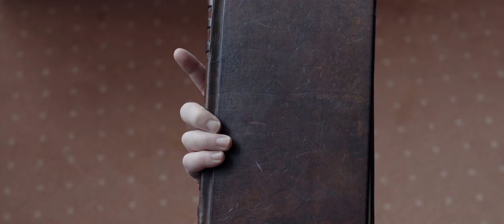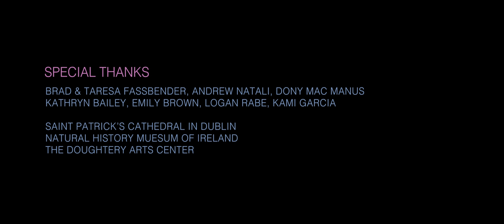In The Space Between Ages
Six months ago we set out on a journey to Ireland to meet an artist named Dony MacManus and to film a short documentary on this very gifted man. His capabilities of connecting Goodness, Truth and Beauty help articulate and demonstrate exactly what our Guadalupe Roastery brand is all about: the dignity of the human person.

Everything we do and support as a company is ordered to edifying and empowering people. When you look at our logo you see a family on a coffee farm. This is where good coffee begins: on the small family farm. While we will always support small farmers financially, we also want to support efforts to elevate the souls of people everywhere, whether on or off the farm.

Beauty has a remarkable way of transcending times, places, and economic status. It reminds us that there is something greater than ourselves and unites us in wonder. Whether rich or poor, an artist like Dony can help us understand ourselves and each other more, and open the way to building a community that recognizes and respects the full dignity of every human person. These are the ideas and ideals that we here at Guadalupe Roastery try our best to put into action
every day.

However, we can't do it on our own. Everything we do is only possible because of you. You are the reason small farmers in Nicaragua have a better life, you are the reason we can help create something beautiful for the world. So thank you again for choosing to drink Guadalupe Roastery coffee. It can be hard to change the world on your own, but together we really are coffee for the Common Good. We hope you enjoy the film!